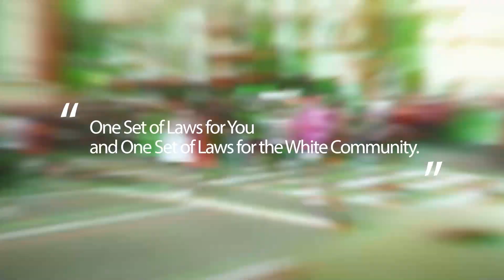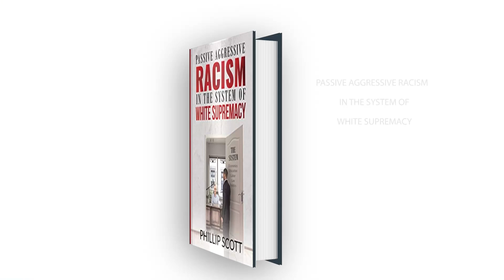Madagascar Minister Swims For 12 Hours After Helicopter Crashes At Sea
Wongel Zelalem reports on a government minister in Madagascar swimming for 12 hours to safety after his helicopter crashed at sea during a rescue mission.